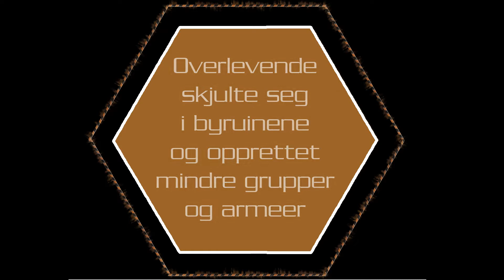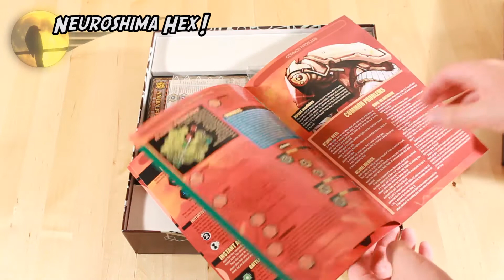Brettspill med Takras: Neuroshima Hex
Et skikkelig kjapt og godt taktisk spill med mange valgmuligheter